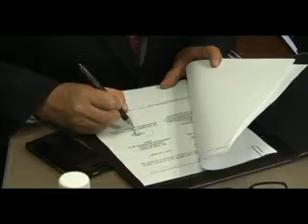zac 130815 firmaconvenio ceaip